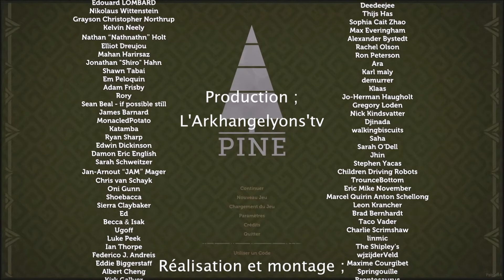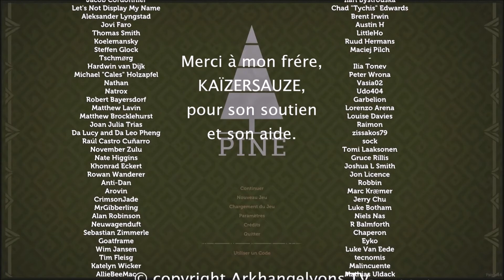épisode n°35 ; la voute de l'observatoire de la dune fin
…, let's play découverte ​sur le jeu Pine, ...

Jeux ; Pine

générique "Their story, them seeing" de Puddle of infinity

Aspects technique :
Merci à Twirlbound et Kongregate publishing

© copyright Arkhangelyons'TV